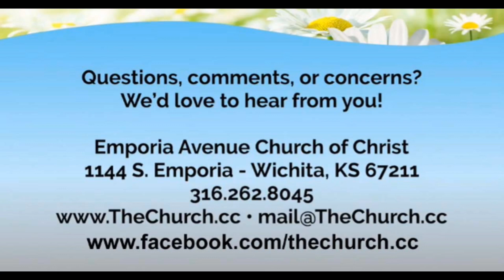The Non-Jewish Priesthood